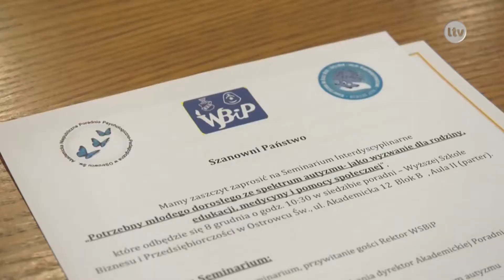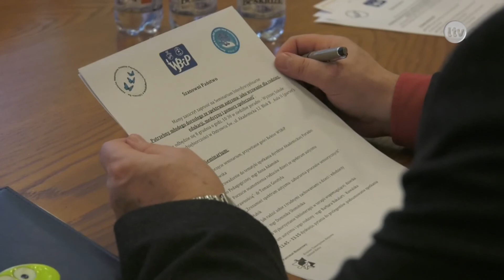Lokalna.TV Ostrowiec: Nowy profil studenta. Jak się zmieni?